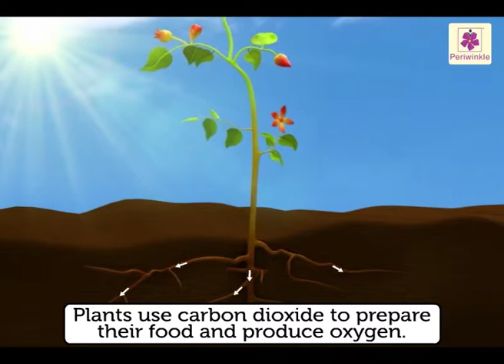How To Keep Our Air Clean | Environmental Studies Grade 3 | Periwinkle